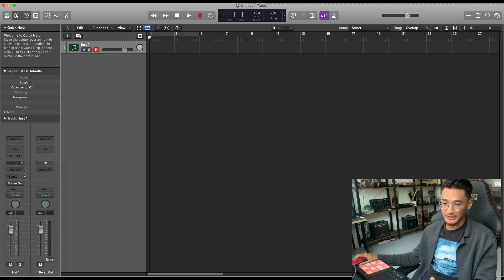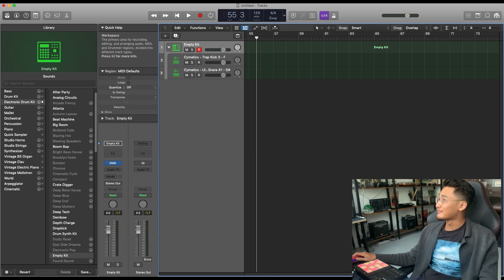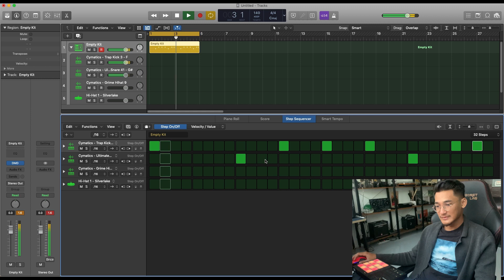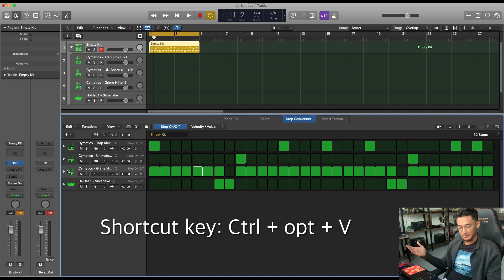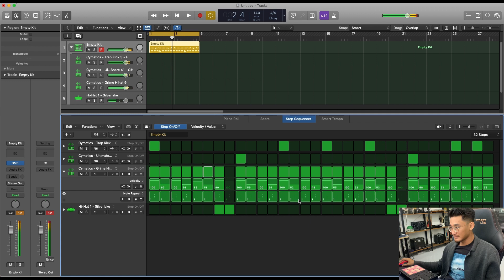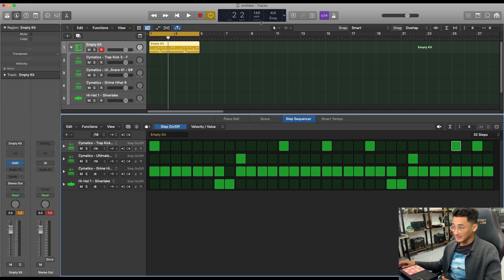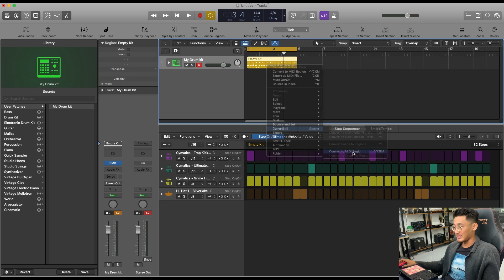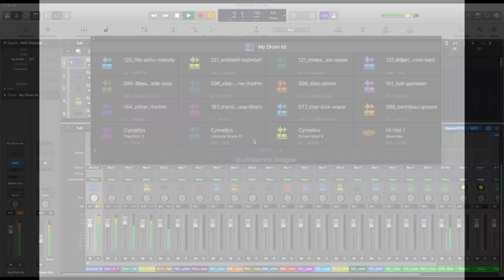Going Deep: Drum Machine Designer | Logic Pro X 10.5 | How to save | Swing/Humanize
Apologies for the bad audio😰